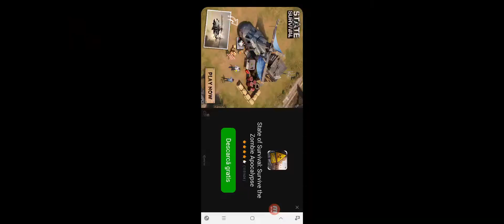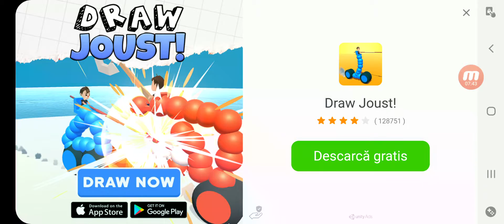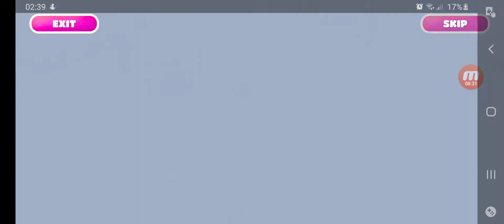COPIA FALL GUYS?